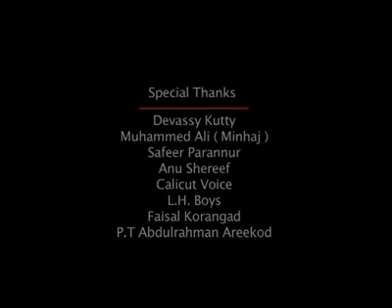ചെറിയ പെരുനാൾ ആശംസകൾ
പ്രവാസിയുടെ പെരുനാൾ .